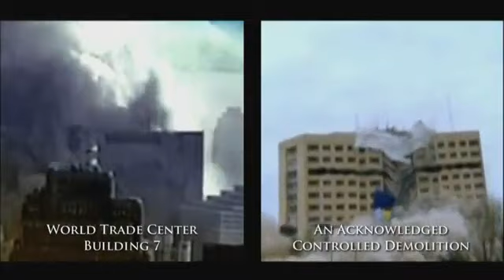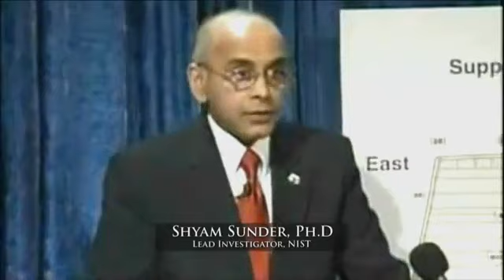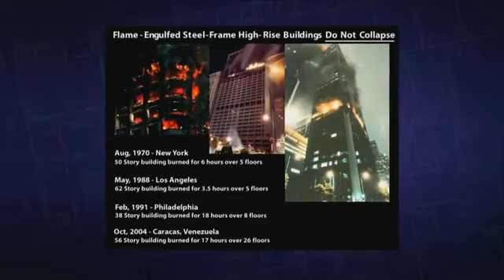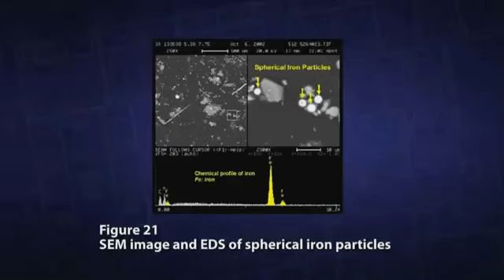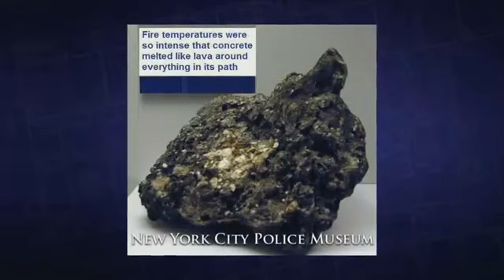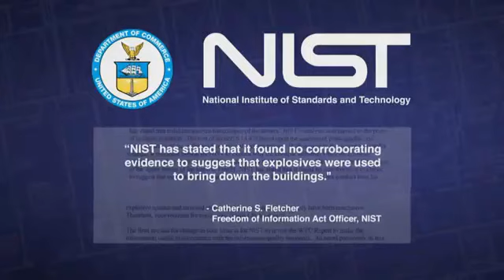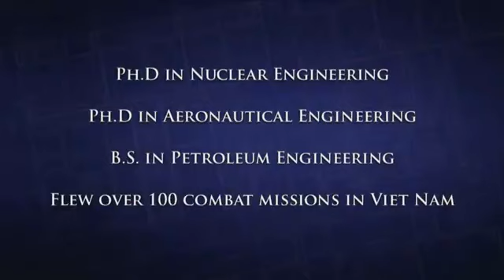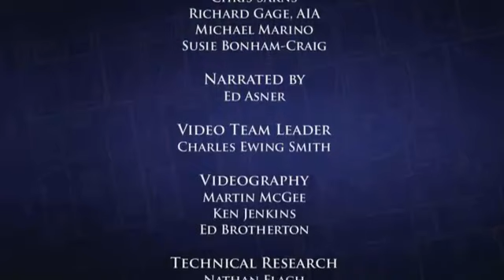WTC 7 "YOU CAN'T HANDLE THE TRUTH!" - short film by Architects & Engineers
Architects & Engineers: Solving the Mystery of WTC 7

AE911Truth's new 9/11 documentary Solving the Mystery, the destruction of World Trade Center Building #7, WTC 7 on 9/11/01. Join actor, Ed Asner and Architect Richard Gage, AIA and Architects and Engineers as they narrate an unfolding story that decimates the official account ("collapse due to normal office fires") of this 47 story high-rise which was destroyed on the afternoon of 9/11 in record time: top to bottom in under 7 seconds - and at free-fall acceleration for a third of its fall. Solving the Mystery of the Free-Fall Collapse of WTC 7.

This is AE911Truth's best shot at a professionally produced 15 minute informative and engaging 9/11 documentary on WTC 7 - designed for newcomers. It is free. Please spread Far and Wide, including Architects and Engineers.

original uploader
Architects & Engineers - Solving the Mystery of WTC 7 - AE911Truth.org